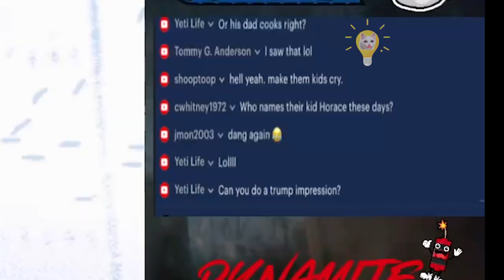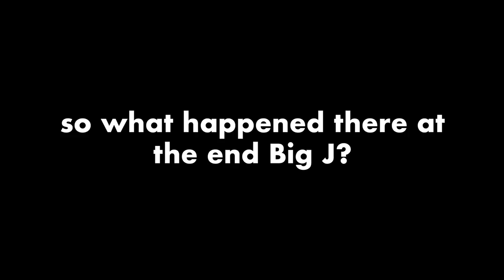sweeter than candy I tell you | Halloween Mid-Vid | SJP Hi, Lights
enjoy this package of all scoring plays and other moments from the Halloween Live Stream of the Monsters on Backyard Football!

Cleary that's not my song at the end there.